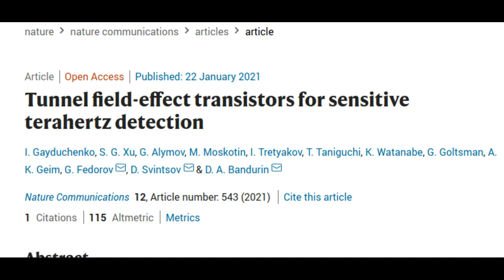Quantum tunneling in graphene advances the age of terahertz wireless communications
Scientists have created a highly sensitive terahertz detector based on the effect of quantum-mechanical tunneling in graphene. The sensitivity of the device is already superior to commercially available analogs based on semiconductors and superconductors, which opens up prospects for applications of the graphene detector in wireless communications, security systems, radio astronomy, and medical diagnostics. The research results are published in the  journal Nature Communications.

Credit: MIPT